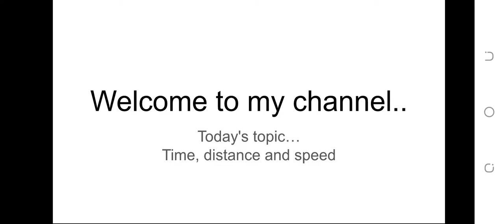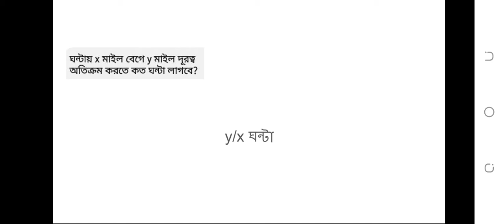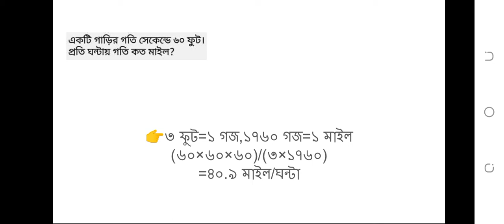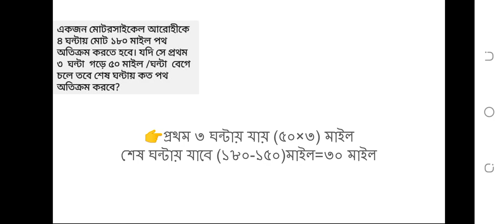Time,Distance And Speed /Bangla Tutorial /Easiest Way To Solve/Math Tricks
In this vedio i showed you how u can solve time, distance and speed related problems easily.